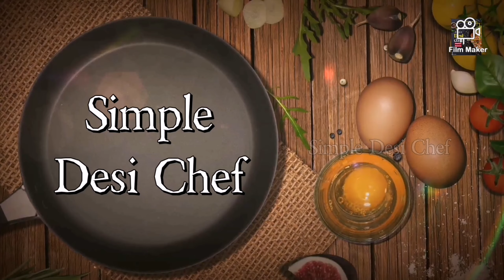How to make Urad Dal chutney | உளுந்து சட்னி | ulundhu chutney in Tamil | chutney recipes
Urad dal chutney is a simple and tasty made with urad dal, red chili, onion and garlic as the the main ingredients, and it serves as a perfect side dish for idli , dosa or kuzhi paniyaram. The tamarind is added to balance to the spiciness of the red chili.

let's cook and spread happiness ☺️